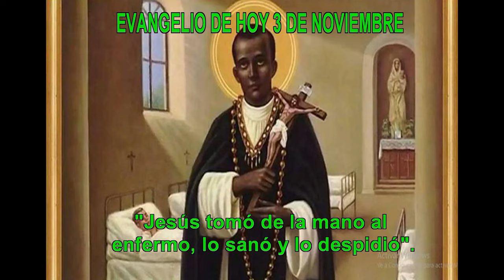EVANGELIO DE HOY 3 Noviembrehd